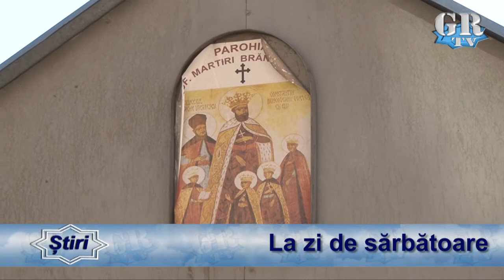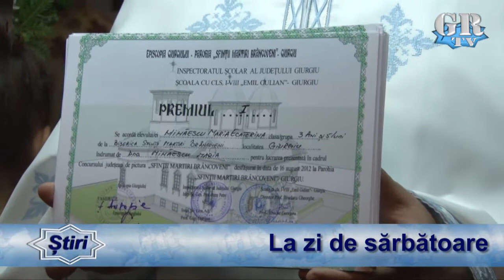La zi de sărbătoare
Pelerinaj la Biserica Sfinților Martiri Brâncoveni